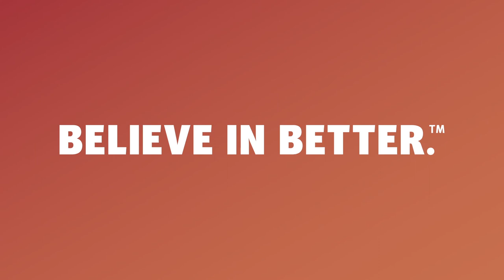Client Testimonial: The Advantages of Outsourced Billing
Christine DeFrancisco, Director of Revenue Cycle Solutions, NextGen Office, discusses the benefits of outsourcing your billing.